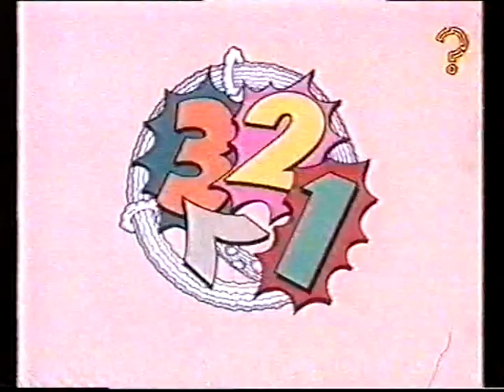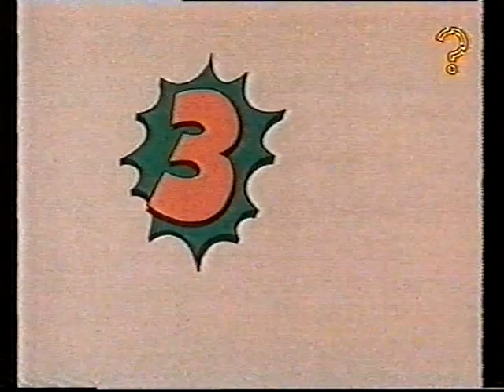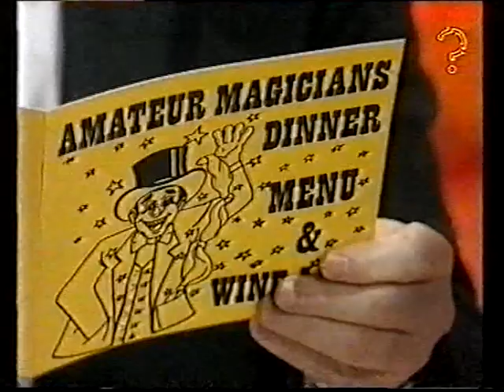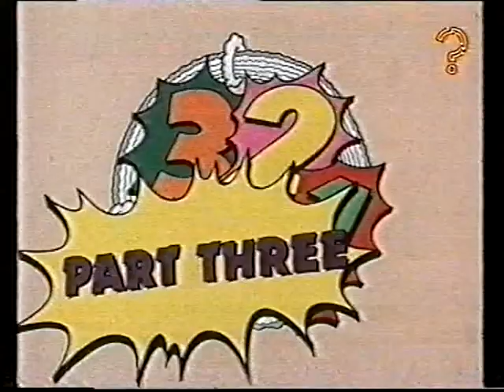3-2-1 - 'Magic' (1982)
with Fiona Curzon, Libby Roberts, Mike Newman & Chris Emmett.
Guest Stars - The Great Soprendo, Jan Madd, Terry Seabrooke & Lipstick.

Transmitted - 06th February 1982.